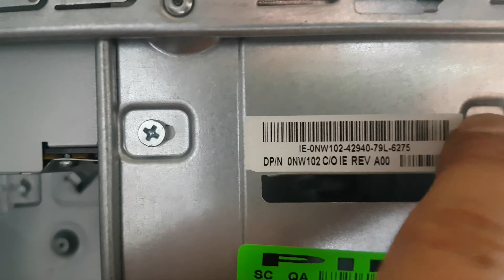2x PC auf der Straße gefunden